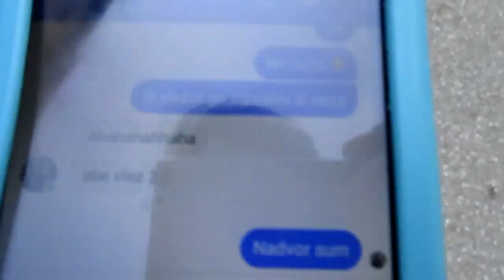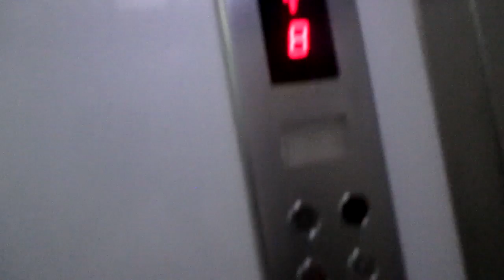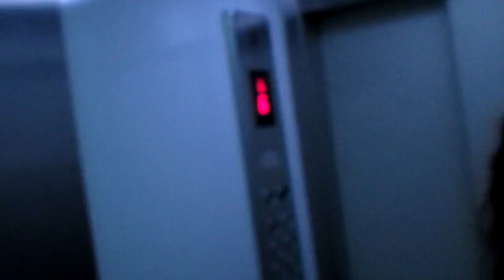BITOLA FAN MEETUP #2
►My PC
✧Windows 10
✧Motherboard: BIOSTAR Group H61MLV2 (Socket 0)
✧Processor: Intel(R) Core(TM) i5-3470 CPU @ 3.20GHz
✧Graphics Card: NVIDIA GeForce 9500 GT (Overclocked)
✧RAM: 4,00 GB
✧64 bit